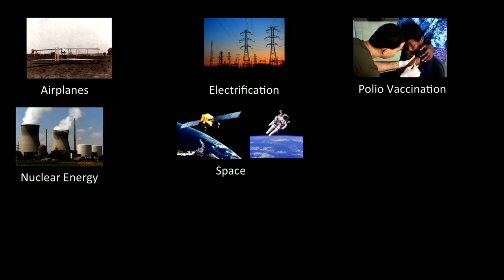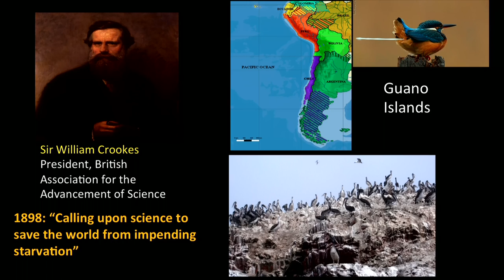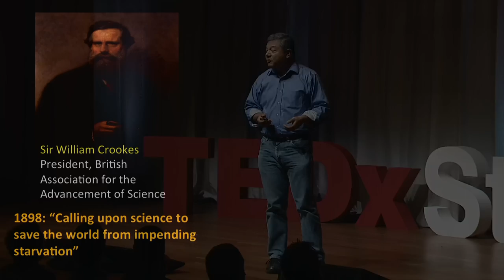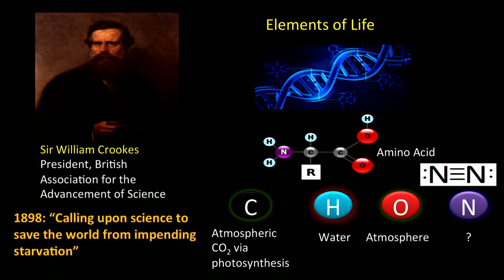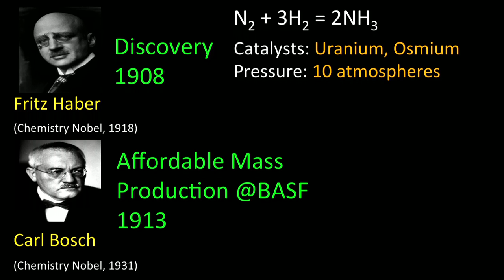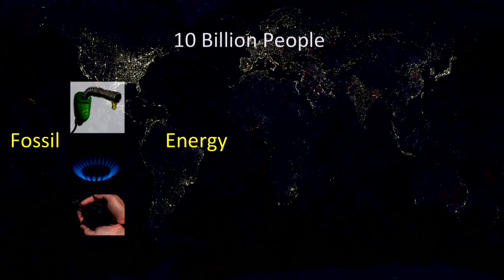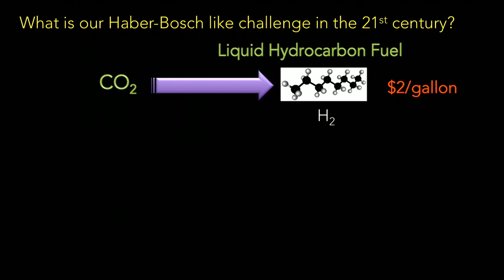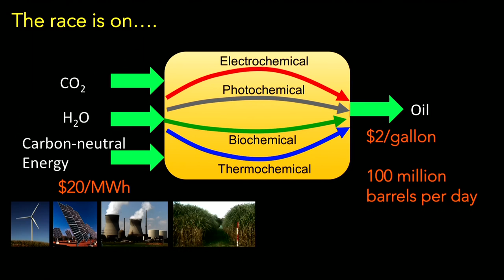Most important 21st century innovation | Arun Majumdar | TEDxStanford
According to Arun Majumdar, co-director of Stanford’s Precourt Institute for Energy and vice chairman of the U.S. Secretary of Energy’s advisory board, what could “change the ball game” is to turn CO2 into oil at a cost of $2/gallon.   This is extremely challenging.  “A lot of people think this is impossible,” says Majumdar, “but it’s not! Carbon free energy is almost cheap enough to take on this challenge in a meaningful way. And the race is on among scientists and engineers to make this happen!”

Arun Majumdar is the Jay Precourt Professor at Stanford, a faculty member of the Department of Mechanical Engineering and co-director of the Stanford Precourt Institute for Energy. Nominated by President Barack Obama, Majumdar was the founding director of the Advanced Research Projects Agency-Energy. He is a former acting under secretary of energy, as well as vice president for energy at Google.. Currently, he serves as vice chairman of the U.S. Secretary of Energy’s advisory board and was recently appointed by the U.S. State Department as a U.S. science envoy.